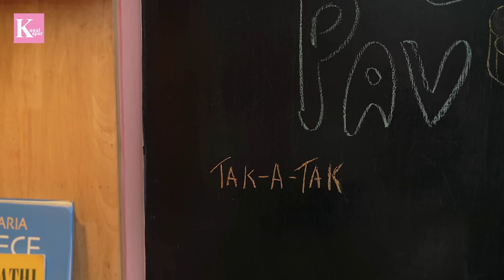Street Style वेज सोया कीमा | मसालेदार Soya Keema Pav | Kunal Kapur Snacks Recipe | How to Cook Soya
Today's recipe is a hatke one and a more delicious one! SOYA KEEMA PAO should be your choice of a breakfast or a supper meal. Ready in minutes, this scrumptious recipe is your perfect choice for the weekend!

Soya Keema Pav
(Serves - 3)

Ingredients:
Water (पानी) - 1 lt
Soya Kheema (सोया ख़ीमा) - 1 cup
Soya Chunks (सोया चंक्स) - ½ cup
Salt (नमक) - ½ tsp
Ginger, chopped (अदरक) - 1 tsp
Green Chilli, slit (हरि मिर्च) - 1 no

For Masala:
Cumin (जीरा) - 1 tsp
Green Chilli, slit (हरि मिर्च) - 2 nos
Ginger, chopped (अदरक) - 2 tsp
Garlic, chopped (लहसुन) - 2 tsp
Onion, chopped (प्याज़) - 1 cup
Water (पानी) - a dash
Turmeric (हल्दी) - ½ tsp
Kashmiri Chilli Powder (कश्मीरी मिर्च पाउडर) - 2 tsp
Coriander Powder (धनिया पाउडर) - 1 tbsp
Pav Bhaji Masala (पाव भाजी मसाला) - 1 tbsp
Chaat Masala (चाट मसाला) - 2 tsp
Fresh Tomato Puree (ताज़ी टमाटर प्यूरी) - 2 cups
Salt (नमक) - to taste
Potato large, boiled (आलू) - 1 no
Capsicum, chopped (शिमला मिर्च) - ⅓ cup
Kasoori Methi Powder (कसूरी मेथी पाउडर) - a generous pinch
Water (पानी) - 2 cups
Coriander, chopped (ताज़ा धनिया) - handful
Butter (मक्खन) - 1 tbsp
Pao Bread (पाव ब्रेड) - 8 nos
Butter (मक्खन) - as required

Accompaniments:
Onion, sliced (प्याज़ स्लाइस)
Tomato, sliced (टमाटर स्लाइस)
Lemon, wedges (नींबू)
Green Chilli (हरि मिर्च)
Butter (मक्खन)

Hi, I am Chef Kunal Kapur and this is my space, my channel.

Chapters:
00:00 Introduction
00:41 Prepping Soya Keema
02:01 Keema Masala
06:14 Adding Soya to Keema Masala
08:31 Prepping Pao
10:08 Plating

Item ID:  EN6CSWY
Author Username:   IvanLuzan
Licensee:  Kunal  Kapur
Registered Project Name: Soya Keema Pav
License Date:  December 6th, 2023